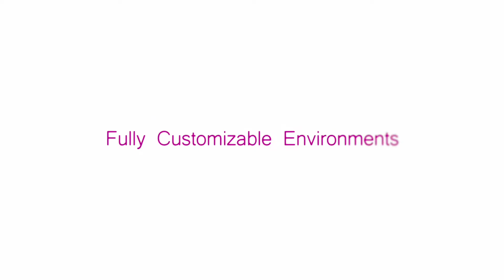PS4 Yoga Master - Announcement Trailer E3 (2019)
Oxygene  Media: "Yoga Master".

Game Release October 2019.

For more information about this upcoming new game "Yoga Master",please